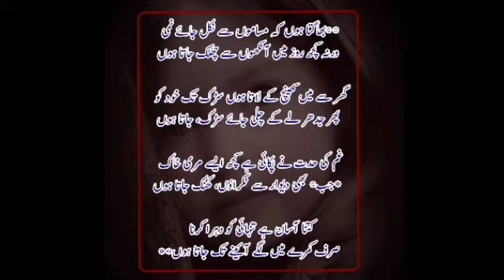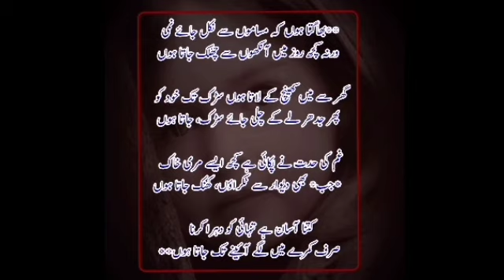bhaata hoon ke Misamoon se nikal jay NAMI warna Kuch Roz main ankhon se chalak jata hun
‏بھاگتا ہوں کہ مساموں سے نکل جائے نمی
ورنہ کچھ روز میں آنکھوں سے چھلک جاتا ہوں

گھر سے میں کھینچ کے لاتا ہوں سڑک تک خود کو
پھر جدھر لے کے چلی جائے سڑک، جاتا ہوں

غم کی حدت نے پکائی ہے کچھ ایسے مری خاک
جب بھی دیوار سے ٹکراؤں، کھنک جاتا ہوں

‏کتنا آسان ہے تنہائی کو دہرا کرنا
صرف کمرے میں لگے آئینے تک جاتا ہوں